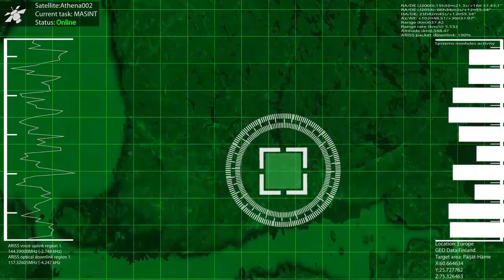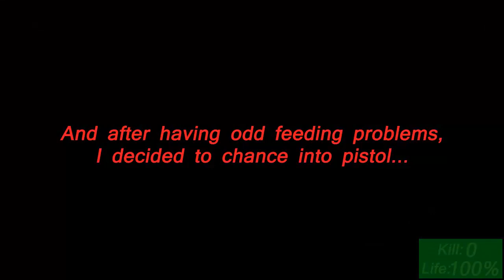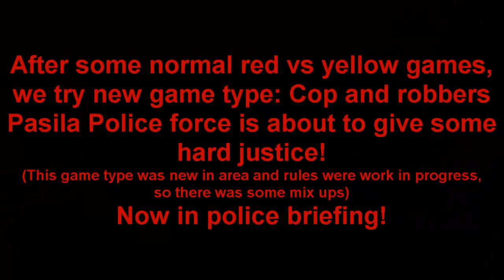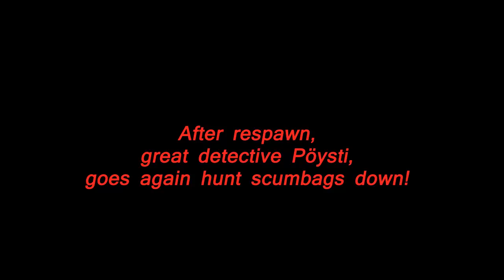"The Pasila Police Unit" At Virenoja Brick Factory 22.2.2014 Headcam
Footage from weekend airsoft games in Virenoja Brick Factory -Finland. Playing some usual game types and trying something new. We sometimes play some roles just for lol's. Well this time we were characters from pretty popular Finnish TV animation series Pasila, with mission to enforce law, as it was cops and robbers game!

Hellsong89 channel now has brand new intro, hope you like it! It will be tuned up a notch in summer!

For amazing tutorials and some great premade after effects files:
henrythejedi

In video we hear some Finnish swearing, so if you feel it bothers you, just skip video or mute audio after intro.